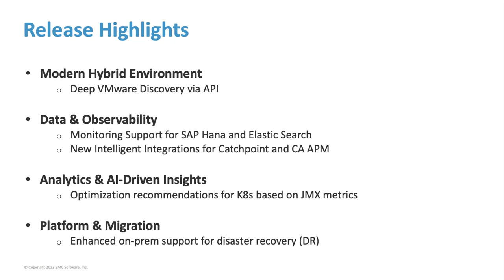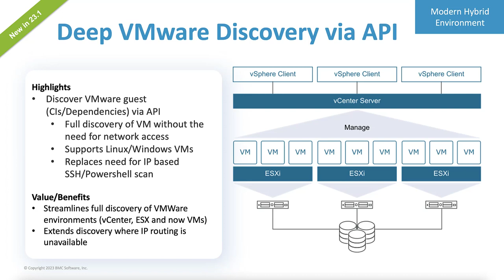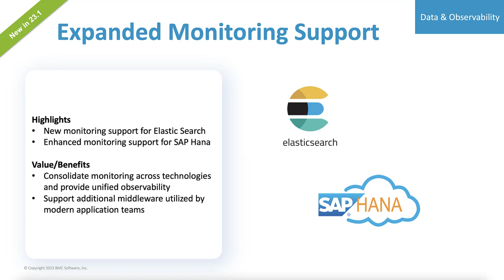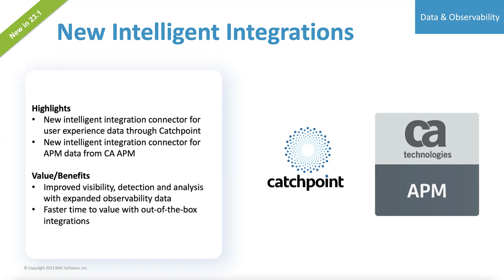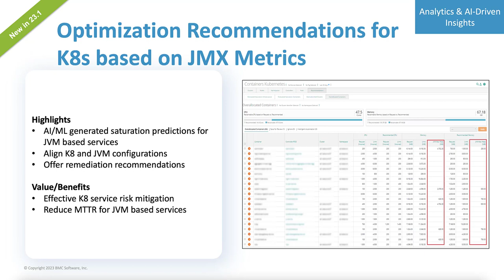What's New in ITOM 23.1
See the major new features in the latest release of BMC Helix products for 23.1